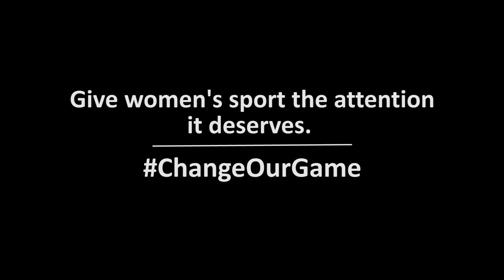Maddie Garrick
VicHealth is bringing together top athletes, teams and partners to ChangeOurGame and encourage Victorians to support gender equality in sport.
Hear what Maddie Garrick from the Melbourne Boomers has to say.